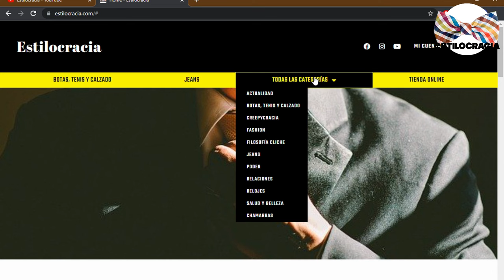CONSEJOS de ESTILO que no PUEDEN FALLAR 🔥!!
😎 EL estilo NO es ALGO con LO que SE nace SINO algo QUE se APRENDE con EL tiempo Y en el CAMINO 😎!!

00:00 Inicio
01:56 Saber coordinar la ropa
03:47 Un traje que no pasa de moda
05:20 Usar corbata
06:25 Ropa a tu medida
07:50 Zapatos adecuados

Visita nuestro sitio asociado de Amazon para productos de tu interés: